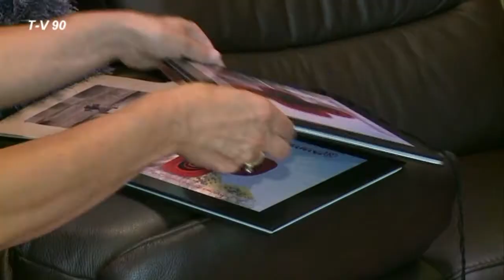BENita mARTin Ausstellung " Dat Uhlenfest" HH 2013